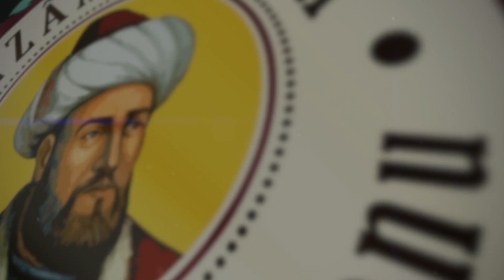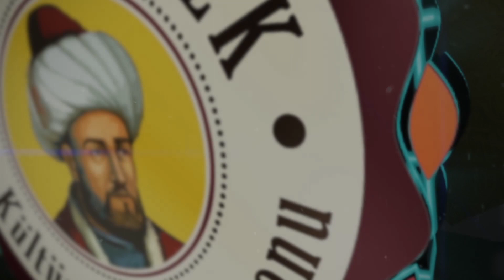Saliha Erdim - Huzurlu Aile Sohbetleri - [14.11.2017]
Esenler Belediyesi Nizamülmülk Kültür Sanat Sezonu Etkinlikleri 2017